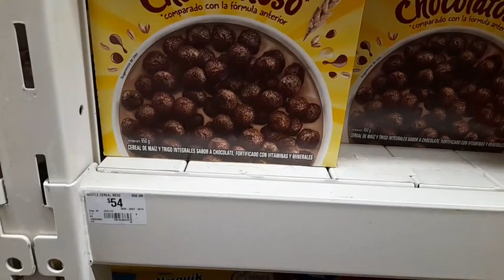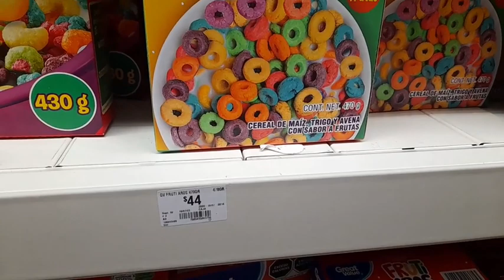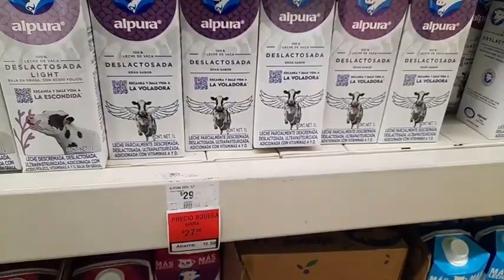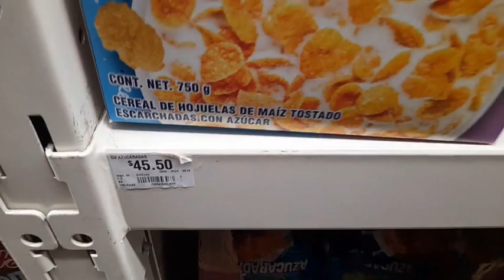✔️🤑 Precio de Cereales y Leches en Bodega Aurrera 🤑🤑🤑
Conoce los precios de Bodega Aurrera en variedad de Cereales y Leches 🤑🤑🤑